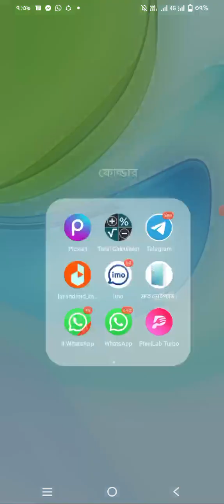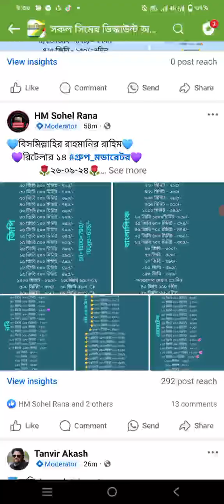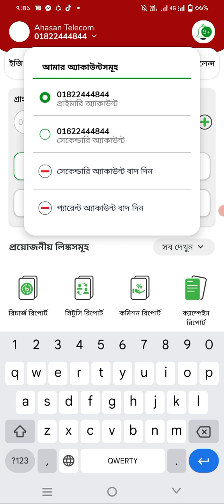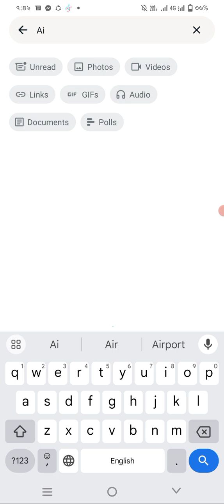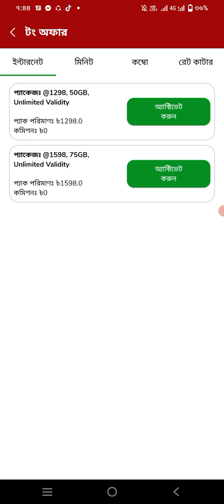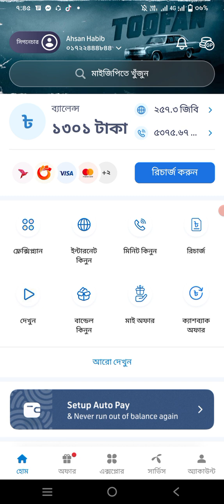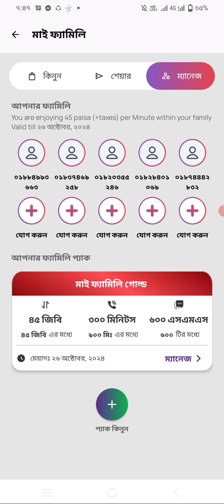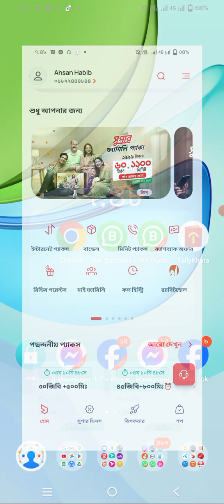Retailer business how to profit অফার সেল করে লাভ কেমন থাকবে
অফার সেল করে আমার লাভ কেমন হবে

Group link